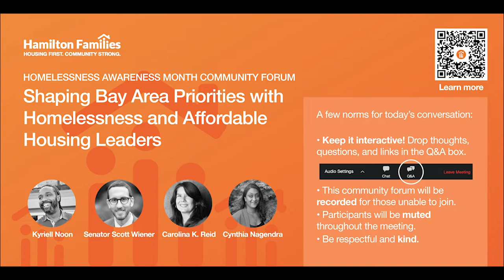HAMCF - Shaping Bay Area Priorities with Homelessness and Affordable Housing Leaders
1 NOVEMBER 2021
“Shaping Bay Area Priorities with Homelessness and Affordable Housing Leaders”

The opening session of the Homelessness Awareness Month Community Forum will focus on mapping the state of homelessness and housing insecurity in the San Francisco Bay Area and the historical roots of the present context, with speakers including local homelessness and affordable housing leaders, municipal decision-makers, and private-sector partners.

Kyriell Noon, CEO, Hamilton Families

Senator Scott Wiener, California District 11

Carolina K. Reid, Associate Professor in the Department of City and Regional Planning at the University of California at Berkeley and Faculty Research Advisor for the Terner Center for Housing Innovation

Cynthia Nagendra, Deputy Director of Planning & Strategy, Department of Homelessness and Supportive Housing, City and County of San Francisco